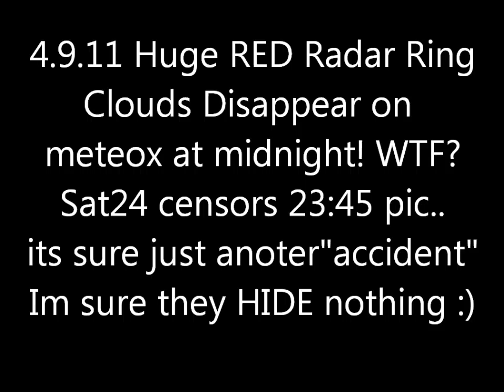4.9.2011 METEOX anomalies HAARP radar Rings Weather Warfare GEOENGINEERING Chemtrails